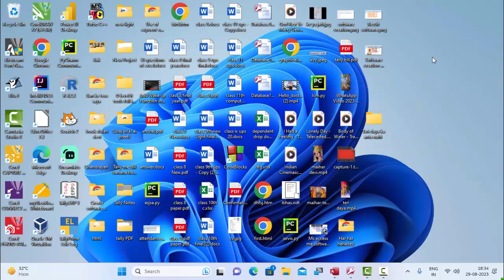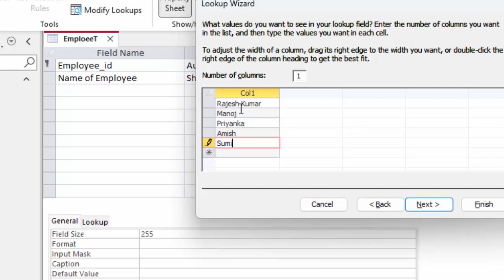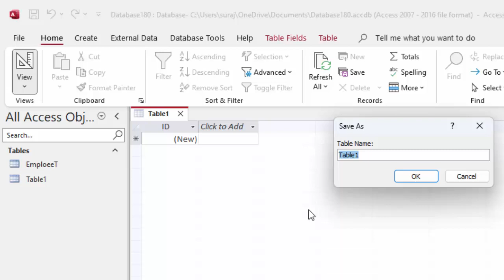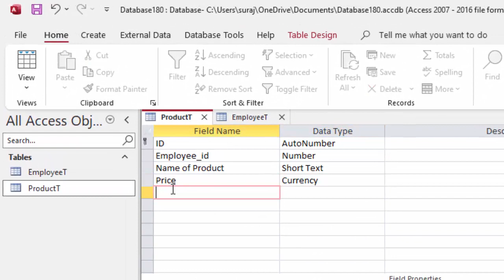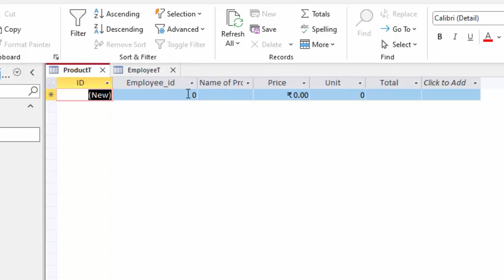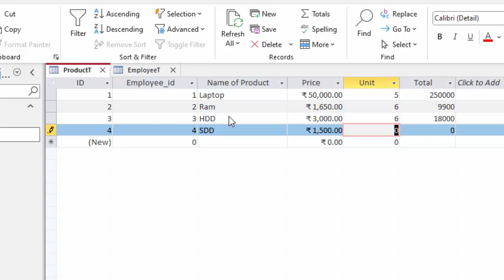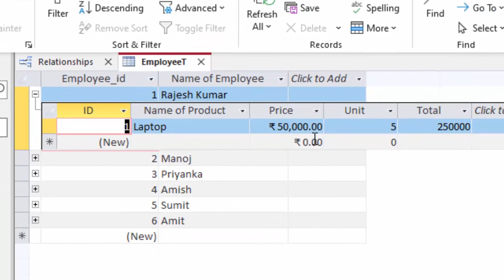How to create Relationship between two tables in ms accessforbeginners@COMPUTEREXCELSOLUTION#viral ​